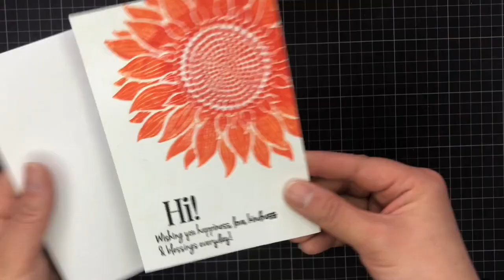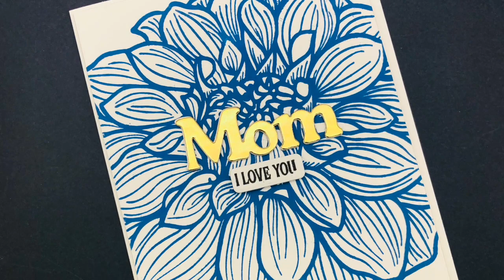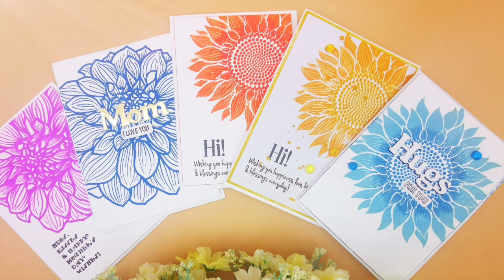Part#2 Only need ONE STAMPS to create MEGA pretty cards!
The products used in the video:
Stripe stamps and frame die
Giant flower clear stamps #1
Giant flower clear stamps #2

Giant flower clear stamps
foam tape
Embossing powder
Embossing ink pad
Hugs dies with shadow frames
Hugs dies

AlinaCraft is a Chinese crafts company who are professional in handmade cards material, including metal cutting dies, embossing folders, clear stamps , design papers ……we aim to creative a lovely life with you, enjoy crafts life with AlinaCraft!